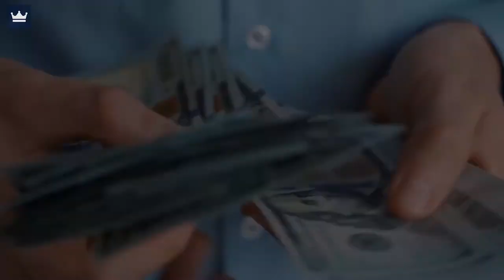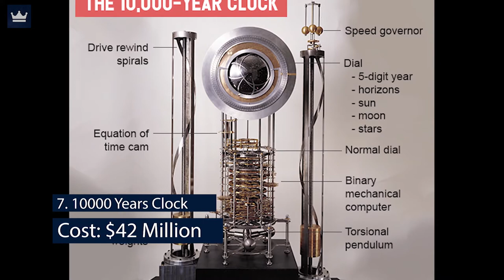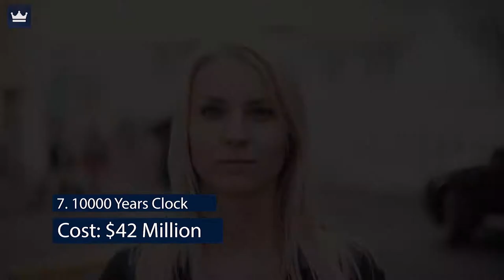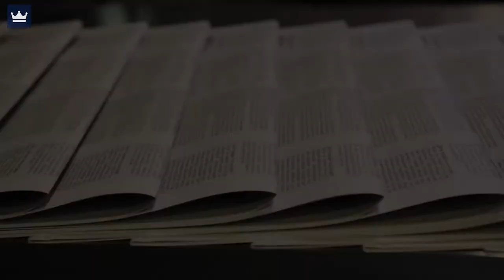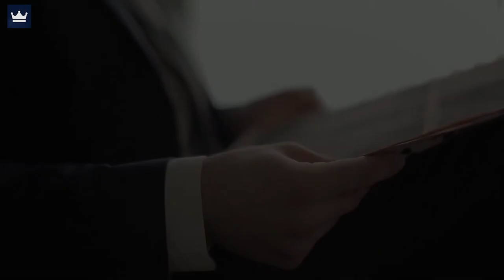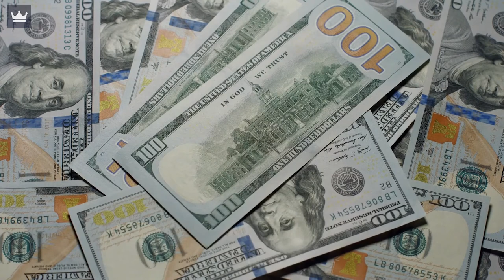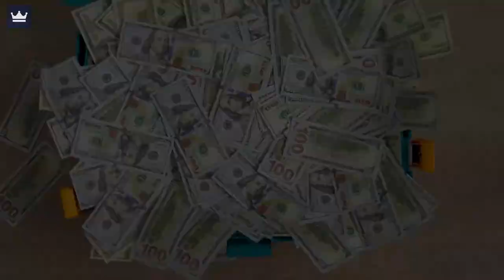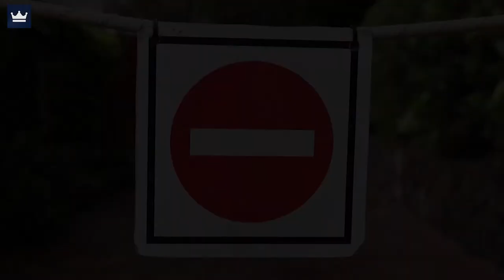The Top 10 Most EXPENSIVE Things Owned By Jeff Bezos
In this video we will talk about the top 10 most expensive things owned by Jeff Bezos

Timestamps:

0:00  Intro

1:07 10. Koenigsegg CCXR Trevita ($4.8 mio.)
2:19 9. Lamborghini Veneno ($5mio.)
3:13 8. Washington DC Home ($23 mio.)
4:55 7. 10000 Years Clock ($42 mio.)
6:12 6. Gulfstream G650ER ($70 mio.)
8:21 5. Medina Washington Home ($120 mio.)
9:45 4. Beverly Hills Mansion ($175 mio.)
11:30 3. Washington Post ($250 mio.)
12:33 2. Private Yacht Y721 ($500 mio.
14:56 1. Texas Ranch Spaceport ($900 mio.)

16:31 Final words

My name is Jay Influencer trying to inspire you with Luxury content, educating you about finance & investing and helping you start an online business successfully if you choose to do so!
On this channel you will learn additionally the education about smart money tactics and how to make money online with useful side ideas or just one online hustle.
Consider subscribing to help you grow your knowledge about Luxury, Finance & Investing and Education (also about online or digital marketing) to potentially start earning free cashflow from smart passive income or just simply get inspired by my content!